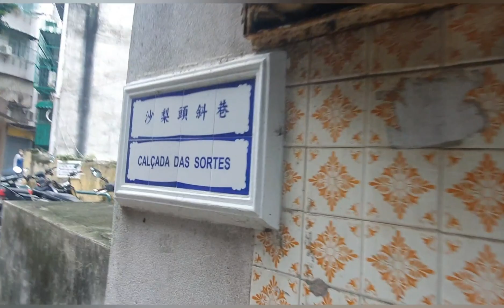Strolling along the small streets of Macau | Acoustic Guitar